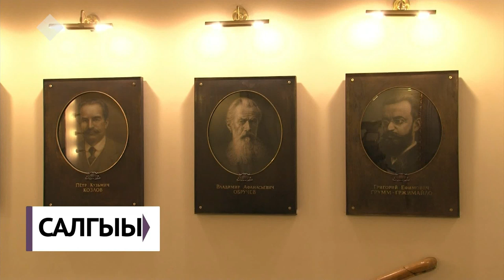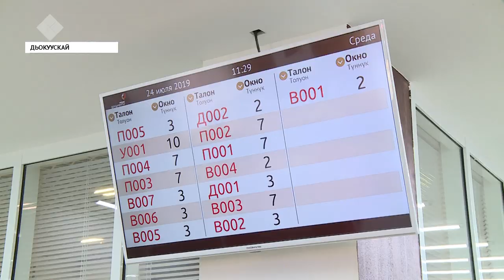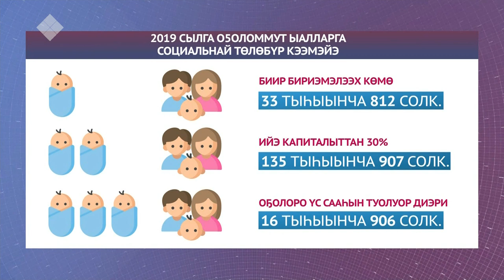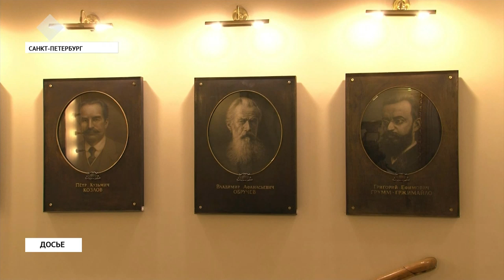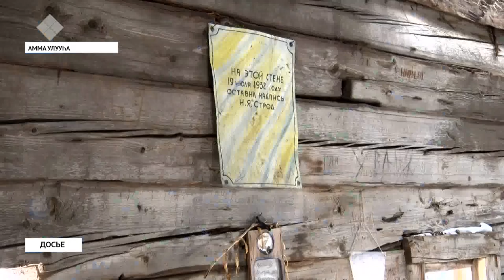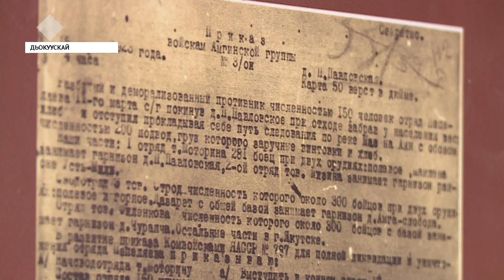«Саха сирэ» информационнай биэрии. От ыйын 24 күнэ, 20:30 ч